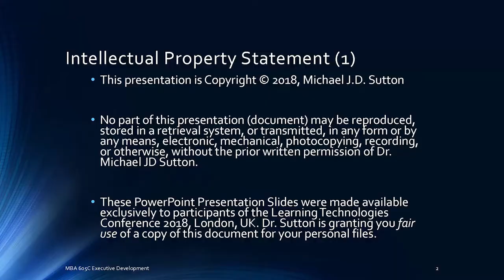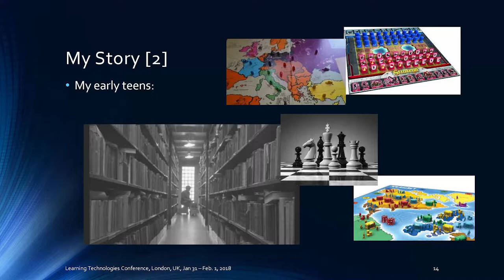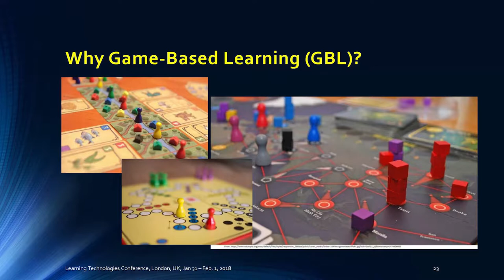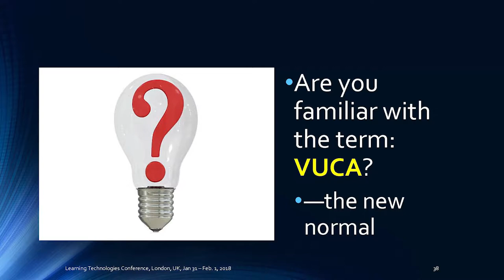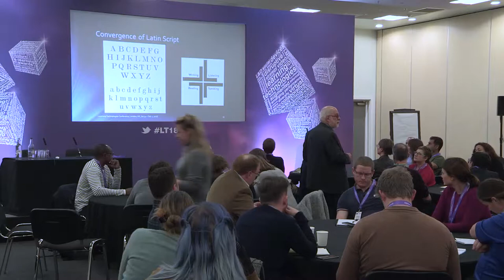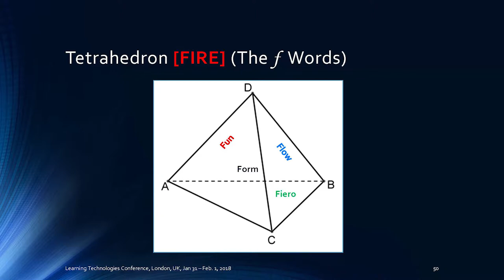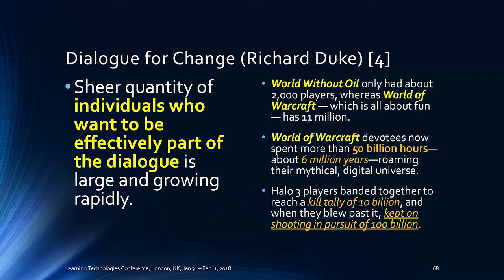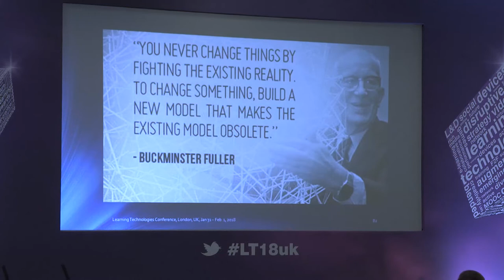Michael Sutton - Games and learning - LT18 Conference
Games and learning

Using games in learning is now an established practice. But creating fun and immersive learning experiences that capture the addictive nature of games isn’t always easy, particularly with some of the drier subject matter that L&D has to tackle! Michael Sutton, a chief gamification officer no less, shares insights on making learning more playful and creating content that engages as well as educates.

Chair: Sheena D Whyatt, Training Goddess, KAPOW! Your Personal Branding Programme

How game-based learning can augment and disrupt L&D

If you want a combination of solid thinking, practical takeaways and a bit of fun, come join Dr Michael Sutton’s session on game-based learning. GBL encompasses play, engagement, serious learning, and immersive simulations.

The trick to making it successful is to balance the elements involved – providing enough structure and clear outcomes to stimulate engagement in interactive experiences, so that players are engrossed in the learning process. When done right, the lessons learned during GBL – via experimentation and graceful failure in a low-risk environment – can be highly valuable.

• Instilling a sense of discovery in players.
• Boosting engagement, commitment and performance.
• Experiencing consequences safely.
• Practicing critical thinking and decision making.
• Providing feedback.

Speaker: Michael Sutton, Chief Gamification Officer / Chief Knowledge Officer, Funification